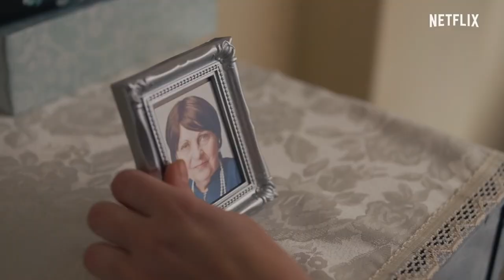Unorthodox | Netflix Original Series Recommendation | Stream Gems (Episode 07)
This Netflix Mini-Series is a very delicately told story of trauma. Unorthodox is about a young woman's journey to find her voice. The attention to detail brings out the authenticity of the subject and I can guarantee you that you will shed some tears while watching Shira Haas mesmerising performance in this series. Based on Deborah Feldman's award winning memoir, this series is a must watch. Watch this Stream Gem when you get the chance.

Unorthodox
Created By: Anna Winger
Directed By: Maria Schrader
Stars: Shira Haas, Amit Rahav, Jeff Wilbusch, Alex Reid, Ronit Asheri and Delia Mayer to name a few

0:00 Introduction to Unorthodox
0:54 The Trailer
3:07 The Plot
4:57 Why is this movie a Stream Gem?
6:45 Performances
8:14 The Marketing of the Film
8:57 Who will like this Film?
9:10 Outro